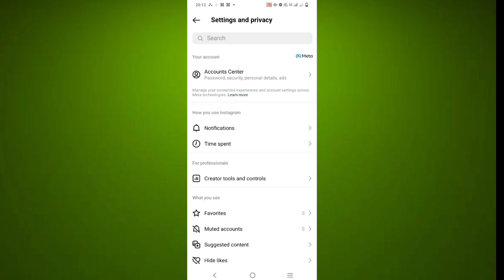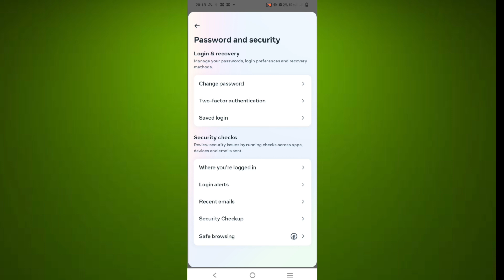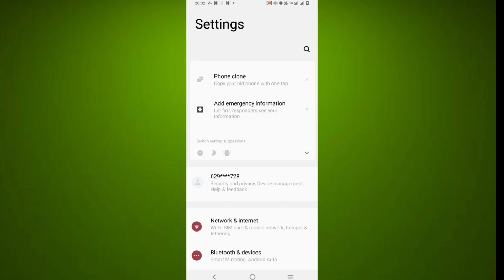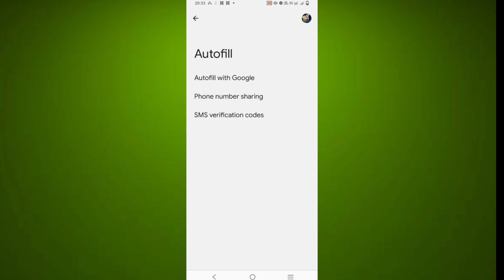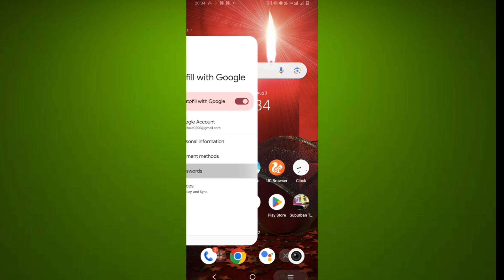Forgot Your Instagram Password ? Easy Steps to Retrieve and Update | Bangla Tutorial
বন্ধুরা আজকের এই ভিডিওর মাধ্যমে আমরা জানবো
 কিভাবে আমরা আমাদের instagram এর পাসওয়ার্ড চেঞ্জ করব? শুধু তাই নয় এই ভিডিওর মাধ্যমে আমরা আরো জানবো কিভাবে আমরা আমাদের instagram এর existing পাসওয়ার্ড কে খুঁজে বের করব এবং সেই পাসওয়ার্ড কে use করে আমরা আমাদের instagram এর পাসওয়ার্ড কিভাবে পরিবর্তন করব সেটিও এই ভিডিওর মাধ্যমে আমরা শিখব।

Your Quarries:-
how to see your instagram password if you forgot it
how to reset instagram password in bangla tutorial
how to see your instagram password
Instagram ar password ki kore dekhbo
Instagram ar password ki kore change korbo
Instagram er password vule gele ki korbo

📌ABOUT ME:-
Hey ! It's me Guidance Official. On this channel I uploade videos where I share my experience about Technology, YouTube Growth and Video Creation.